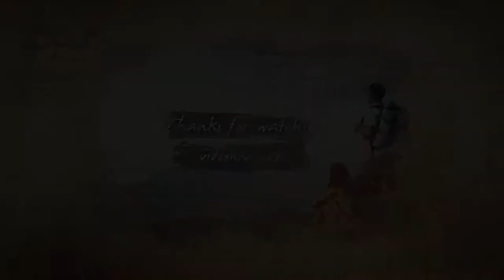Sketch Sweet Slideshow (After Effects Template)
Features:
- Modular structure
- No plugins required
- 100% After Effects
- Full HD